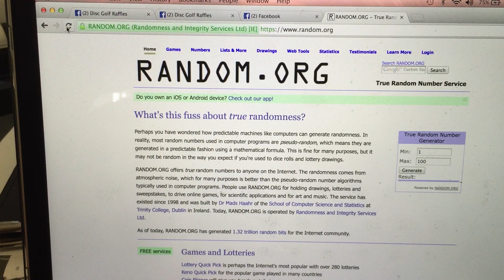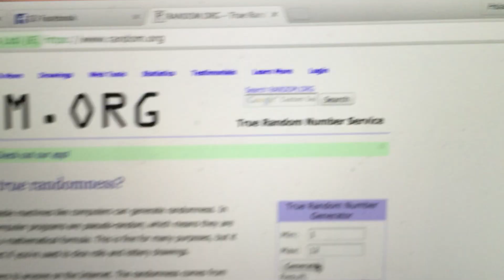5 Brinster *DS